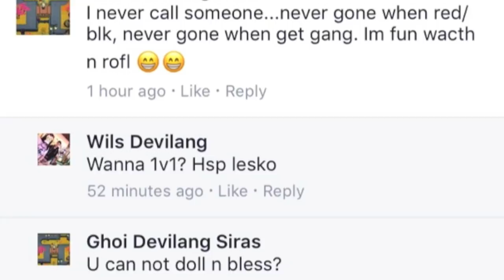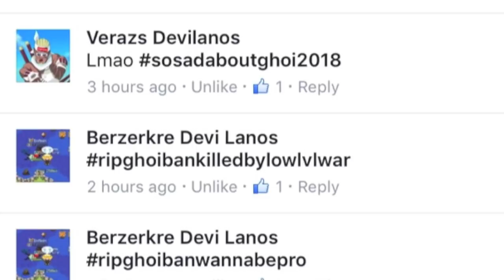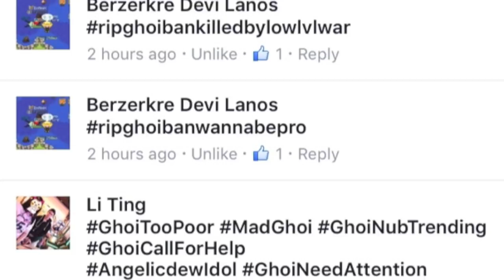IMO TWOM: Ep.69 - AngelicDew Vs. ghoiban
Why these kids gotta be so toxic??

ghoiban, a level 46 warrior and guild leader of PAUR, is a salty 29 year old indo who constantly talks trash in Shout chat in-game because 'Lanos is constantly losing wars'.. He wanted to get so much attention that he sent Wils a friend request on Facebook to say more irrelevant trash..

1. Feint - Clockwork Hearts